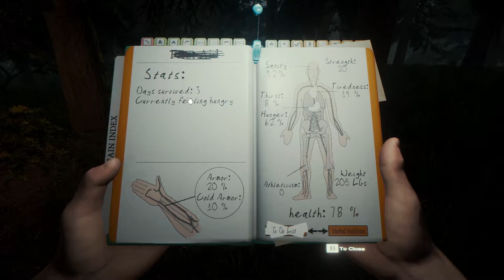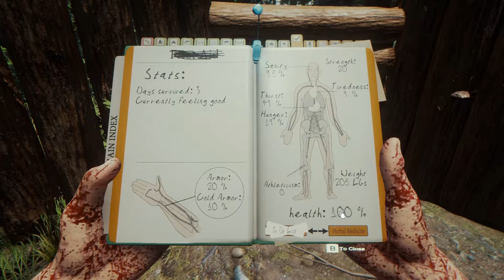Let´s Play - The Forest PC Survival HD 1080p 60FPS Staffel 2 Folge 014 / dickes Gehänge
Let´s Play The Forest Gameplay German Deutsch mit Horror Survival Erfahrung HD 1080p Version 0.26d

THE FOREST (noch Early-Acess Version)
The Forest is Beobachting you :D Staffel 2 is running und
ich schwinge große Reden und bekanntlich kommt Hochmut vor dem Fall??

Wenn ihr auch Bock auf The Forest habt, dann kauft es euch auch zb. bei Steam.

Denn dieser Survival-Horror Kracher ist es echt Wert und macht mega Launääää ;)